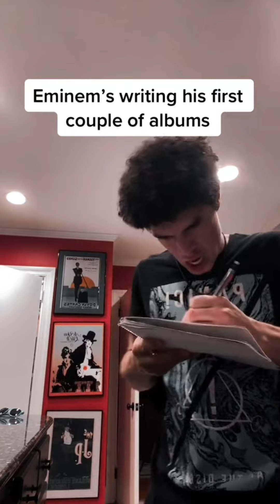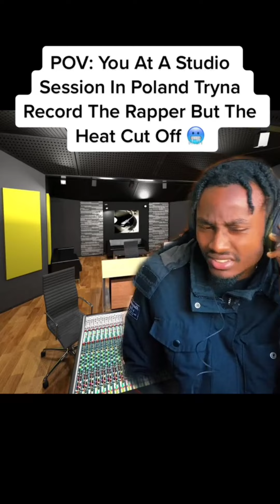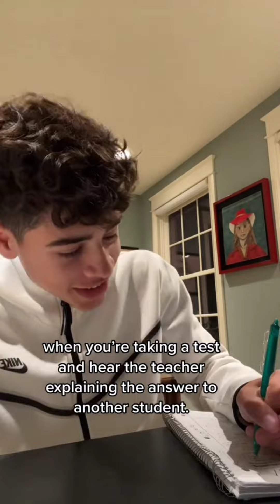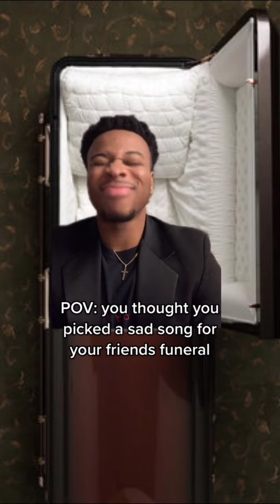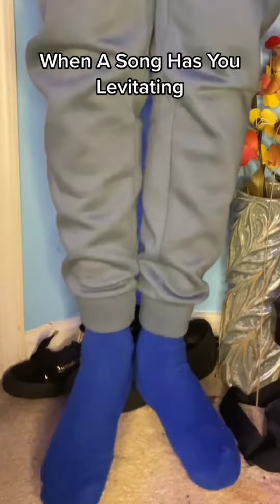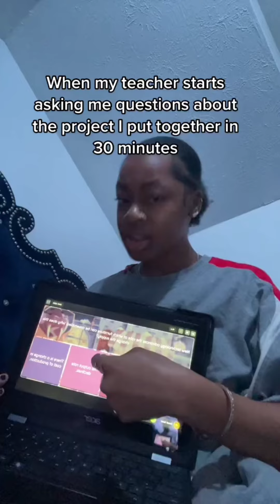Funniest Tik Tok Videos Best Tik Tok's Of 2022 Part 3